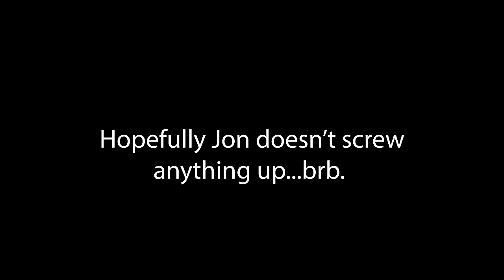Rollerblading funky spots in NYC with Si Coburn (ft. Jon Ortiz)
@SiCoburn hit me up and told me he and Amber were going to be in NYC, I'd never met him but seeing his skating style, I figured that exploring some funky spots in NYC would be appropriate.

I hit up who knows NYC like the back of his hand, and asked him to show us around a bit and even give us a bit of history on some gnarly spots.

I hope you enjoy this video, and as always, thank you for the support.

-Ari

0:00 - 0:29 Intro with no fails
0:30 - 1:00 Going on a very specific adventure
1:01 - 1:31 Who do we have here
1:32 - 2:00 First mention of funkiness
2:01 - 4:27 "Warming up at Pier 62"
4:28 - 5:03 Everyone in NYC loves to beep
5:04 - 6:10 7th Avenue with Si
6:11 - 6:50 Arriving at Canal St.
6:51 - 7:27 Si testing out the "not" waters
7:28 - 8:02 Jon getting involved
8:03 - 8:42 A NY SLAP
8:43 - 9:37 Redemption for all
9:38 - 10:19 FIG break
10:20 - 11:29 Continuing downtown + things that bend
11:30 - 11:57 BRB, Jon don't screw anything up
11:58 - 13:57 History of the Stuyvesant Rail
13:58 - 14:52 Not getting lost, searching for last funky spot
14:53 - 15:10 This looked smaller in pictures
15:11 - 17:25 Wallride?
17:26 - 18:08 A collaborative effort
18:09 - 19:06 Your participation is appreciated